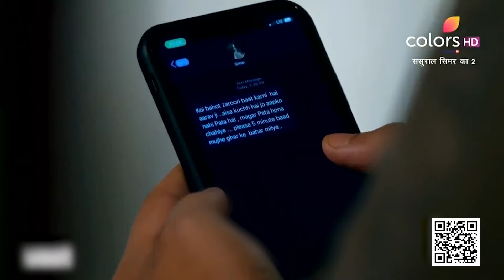Dhami का Plan हुआ Backfire | Sasural Simar Ka 2 | ससुराल सिमर का | Full Episode | Ep. 342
While Dhami executes her plan with the help of Samar, karma plays its role and turns the situation in Simar's favour! Do Dhami and Samar have a backup plan to distance Aarav from Simar?

📺🌈 Sasural Simar Ka 2 - A Brand New Season! 🌟🎉

Welcome back to the fascinating world of Sasural Simar Ka! 👪 After the heartwarming journey of finding the perfect bahu, Simar, for her khandaan, Mataji is now on a quest to discover a choti Simar. 🕵️‍♀️ Will they find a girl who exudes the same virtues and qualities as badi Simar? 🌸💫

Join us as we embark on this captivating adventure filled with love, drama, and emotions. Witness the trials and triumphs of the new Simar as she steps into her sasuraal and embraces her new life. 💕👰 Will she be able to chase her dreams while fulfilling her responsibilities as a daughter-in-law? 🤔💭

Get ready for an enthralling rollercoaster of emotions, relationships, and family bonds. 🎢👨‍👩‍👧‍👦

🔸 Don't forget to tune in to Colors TV for all the drama and excitement! 📺🍿